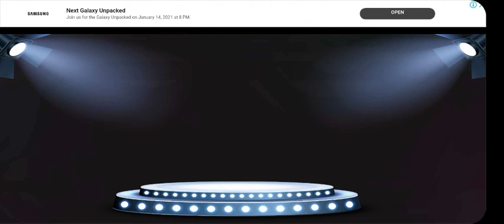100 Doors of Artifacts - Room Escape Challenge level 20